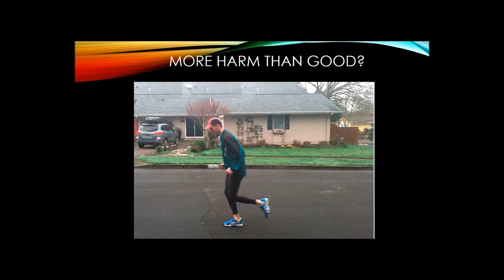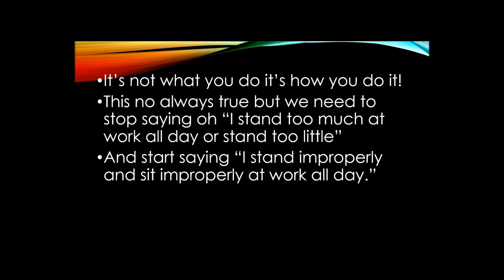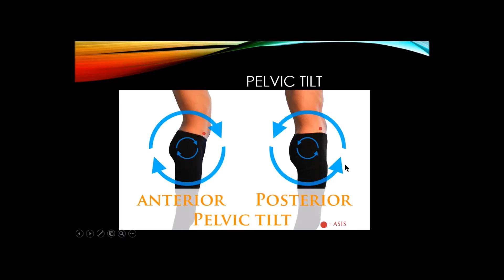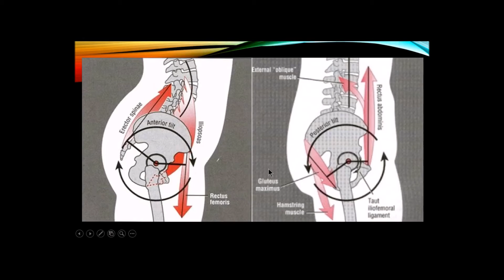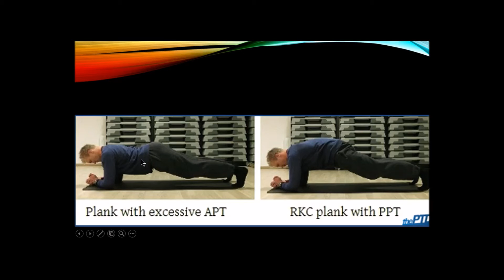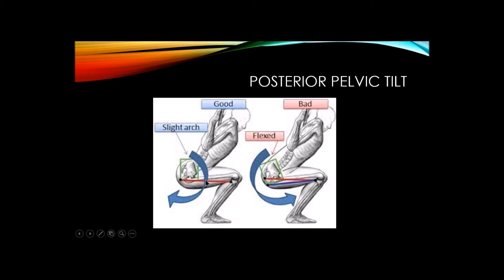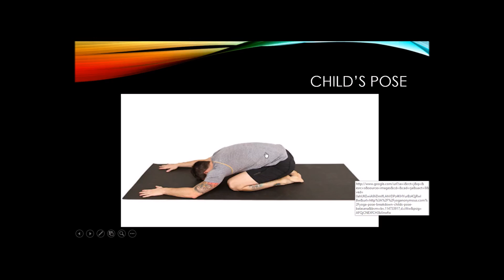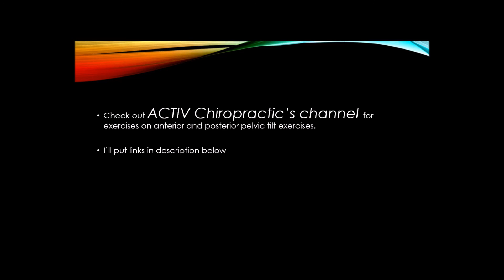Is your body ready for exercise?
Exercise links --scroll down.
Dives into anterior and posterior pelvic tilts and why you would need to correct them before getting back into your normal exercise routines. See a chiropractor or physical therapist before performing these exercises to make sure you're correcting the right posture and doing the exercises with proper form.